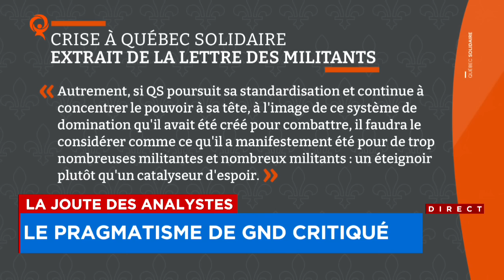La Joute des analystes du jeudi 9 mai 2024 (Première partie)